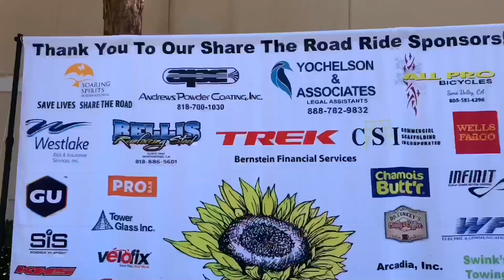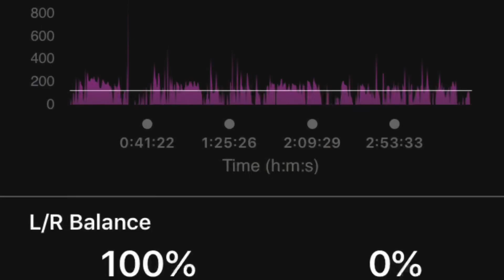Bandido ride (hudas not pay)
10/5/19: 50 Mile (80 kms) Tour around Simi Valley and Moorpark for the 10th annual Share the Road Ride. Its the first test for the Avio power meter. Lets join the boys for this one ☝️.